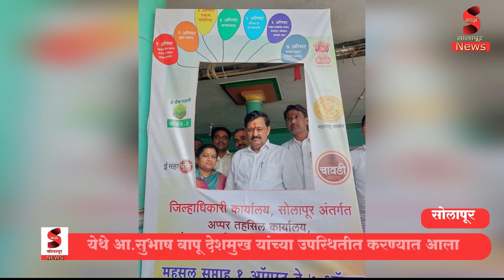महसूल सप्ताह याचा शुभारंभ आज माळकवठे येथे आ.सुभाष बापू देशमुख यांच्या उपस्थितीत करण्यात आला